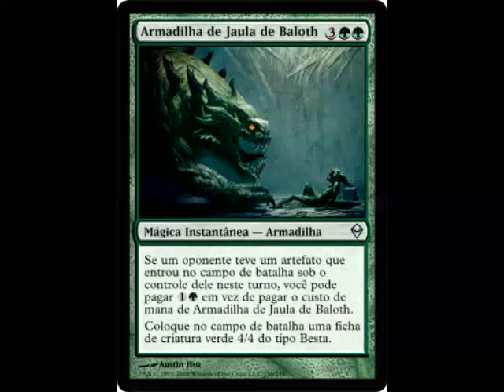Baloth Cage Trap